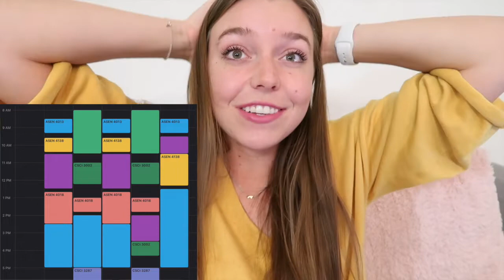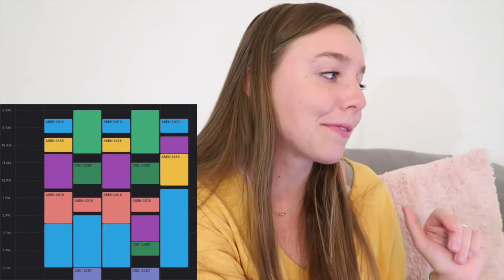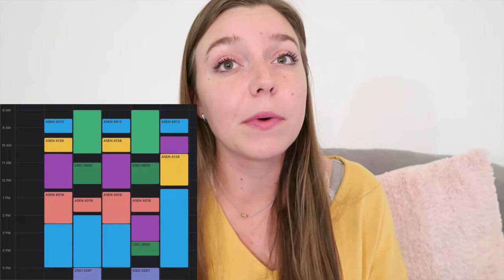Aerospace Engineering Senior Year Class Schedule // Fall Semester Course Registration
Hey everyone!

It blows my mind how I am about to start my senior year of undergraduate university as an aerospace engineering student! I sat down and walked through my *tentative* class schedule for the fall semester of my senior year of college. As always, there is a pretty good chance I change some of my courses around. But let's discuss senior design, taking graduate classes, finishing my computer science minor, and other fun and required classes for my aero major!

Get 60k Points and 20% back on restaurant purchases when you spend $4000 in 6 months with the Amex Gold Card
Get $200 when you spend $2000 in 6 months with the Amex Blue Cash Everyday Card
Get $100 when you sign up and make a purchase with the Discover It Card

xoxo, Madison